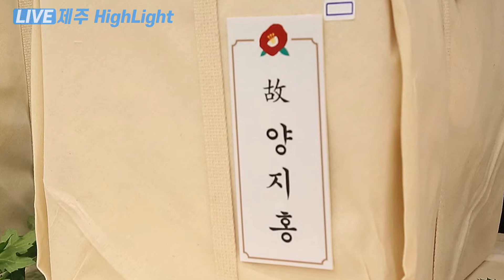[LIVE제주/하이라이트] '할아버지, 제 꿈을 이루는 모습 하늘에서 지켜봐 주실 거죠?' ｜ 유족사연 낭독(72주년4.3희생자추념식)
제72주년 4.3희생자 추념식 유족 사연은
2020년 1월 22일 4·3평화재단이 개최한 ‘발굴 유해 신원 확인 보고회’ 당시
 ‘故 양지홍’ 희생자의 딸 ‘양춘자’여사의 손자인 '김대호'군이 낭독하였습니다.
72년만에 할아버지의 유골을 찾은 손자의 사연입니다.